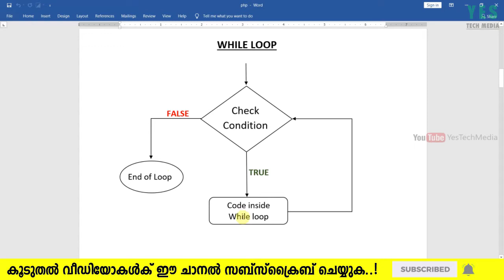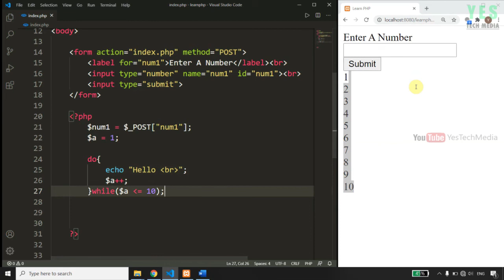While Loop | PHP Malayalam Tutorial | Part 13 of 22